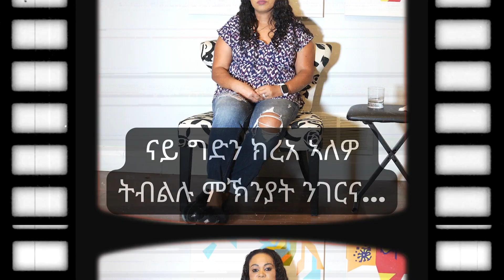ተዋሳእቲ ፊልም "ዘይተቐደሰ" | "Unholy" Movie Cast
Unholy is a new movie based on the true events of the Tigray Genocide, written, directed, and produced by Berhane Negusse.

Zantana Is A TV/YouTube Show, Produced By Zantana Media.
Inform, Entertain, Inspire [IEI]